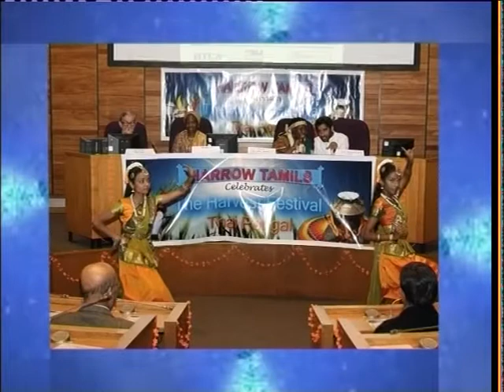Harrow harvest festival-Thai pongal vizha - Vanakkam Europe - Deepam Tv - NikazhvukaL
ஹரோ பகுதி தைப்பொங்கல் விழா ஹரோ கவுன்சிலில்
தீபம் ரிவி வணக்கம் ஐரோப்பா நிகழ்ச்சியின் நிகழ்வுகள் பதிவில்
By YoGa thinesh & Rani Kathir